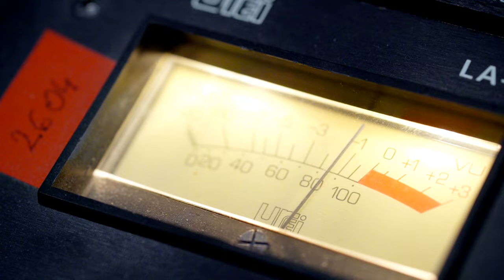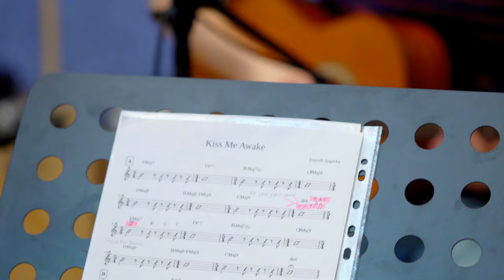SUGÁRKA - YOU'RE CALLING ME - NEW ALBUM RELEASE 2017 - ' Viento '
SUGÁRKA - YOU'RE CALLING ME ' Viento ' The official behind the scenes trailer
Video: Zettisch Tamás Film & Photo

Sugárka -- vocals, music, lyrics, arrangements, Csicsák György Balázs -- guitar, music, arrangements Piri Béla -- e-bass, Laskay Péter -- drums, percussion, Bille Gergő -- trumpet

Song: 'Viento' (You're calling me - Album release - Feb. 2017)
Music: Honyecz Ferenc, Enyedi Sugárka, Csicsák György Balázs, Lyrics: Enyedi Sugárka

Recorded at Digital Pro Studio, Mix & master: LV Hang Studio - Válik László

Special thanks to Envy Fashion